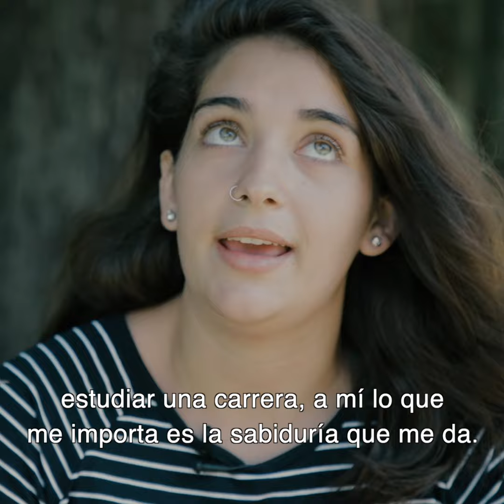► PRESENTES | Bárbara Fuentecilla - Trailer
'PRESENTES' es un ciclo de entrevistas que realizamos para Enseñá por Argentina. Reúne historias reales de estudiantes que comparten sus ideas, sus opiniones y son protagonistas en su propia educación. Un adelanto de la primera entrega: la historia de Bárbara Fuentecilla.

Enseñá por Argentina es una organización independiente que convoca a líderes profesionales para que se formen y enseñen a niños y jóvenes de comunidades en contextos de vulnerabilidad socioeconómica. Con esa experiencia de base, continúan trabajando junto a otros líderes, desde dentro y fuera del sistema educativo, ampliando las posibilidades para que muchos más estudiantes puedan desarrollar su potencialidad.

Proyecto: PRESENTES
Organización: Enseñá X Argentina
Formato: HD (1920x1080)
Duración: 1 min.
Año: 2019

Realización audiovisual | Jorge Benjardino
Postproducción | Jorge Benjardino